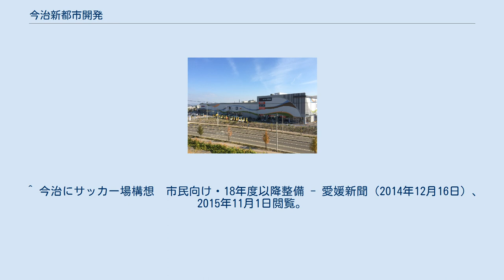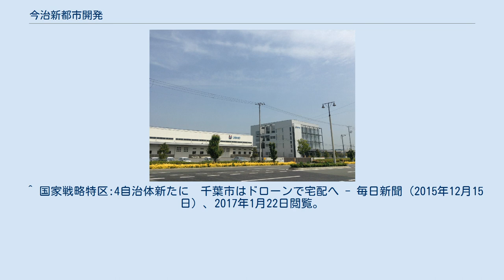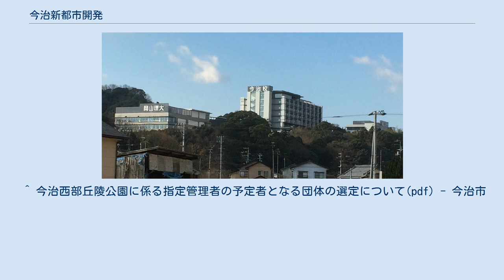今治新都市開発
今治新都市開発（いまばりしんとしかいはつ）は、都市再生機構、愛媛県、今治市の三者が、愛媛県今治市の丘陵地で進めている用地整備事業である。
2地区に分かれており、うち第一地区は西瀬戸自動車道の今治インターチェンジに接しており、また第一地区、第二地区ともに国道196号からの進入路が整備されているなど、交通の便は良好。
また工業用水が豊富で全国的に見ても安価である。
2006年秋から一部分譲が開始されている。
 西瀬戸自動車道（瀬戸内しまなみ海道、本州四国連絡橋尾道・今治ルート）の四国側の丘陵地において、都市機能用地を整備することによって、架橋効果を最大限に引き出すために計画された。
ただし、用地の買収や造成は、同ルートの開通（1999年5月）から大幅にずれ込んだ。
また、開発途中で架橋効果も低減、バブル崩壊もあり、分譲開始はさらにずれ込んだ。
加えて、第二地区の開発予定地においてオオタカの営巣が発見されたこともあり、大幅に遅延した。
 また、その整備が財政的に負担になるのではないかとの懸念が指摘され、合併協議においても越智郡の近隣町村から懸念の声が上がっていた。
これに対し、今治市（旧市）では市の普通建設事業費の枠の中で十分消化できるものとして理解を求めてきた。
 今治市は越智郡11か町村と2005年1月16日に合併し、新:今治市となったが、この市町村合併に伴う市長選挙においては、人口減少、経済環境の厳しさ等から、その推進の是非が、最大の争点となり、計画の見直しを訴えた越智忍（前・愛媛県議会議員）が推進派等を破り当選した。
新市長就任後、同市では見直しのための委員会を設置し、再検討を行った。
 愛媛県繊維産業技術センター 「クリエイティブヒルズ」と呼ばれる産業用地である。
日本食研のシェーンブルン宮殿工場や潮冷熱の本社･新都市工場が立地している。
その他、運送会社やプラスチック加工メーカー、医薬品卸売会社などが進出している他、愛媛県繊維産業技術センターが立地している。
 繊維産業技術センターは今治市東村2丁目に立地していたが、築後40年以上が経過し、施設・設備全体に老朽化、狭隘化が進んでいた。
県の財政難で着工が遅れていたが2013年に2月に起工し、2014年4月に落成した。
新センターは鉄筋コンクリート3階建ての本館と、鉄骨平屋の工房があり、延べ床面積は旧施設の約2倍の4347平方メートル、総事業費は約14億円。
 ありがとうサービス.夢スタジアム テニスコート16面が整備されている。
当初は中村時広愛媛県知事の提案をもとにJ1規格のサッカースタジアム（約15,000人収容）の建設し愛媛FCの活動拠点とすることが検討されてきた。
しかし、維持費の問題や愛媛FCがホームタウン移転や建設に消極的なことから菅良二市長が2013年5月末の市議会委員会で「環境が整っていない」と述べ、建設を見送ることを決めた。
その後、代替案として市民向けのサッカー場を併設した陸上競技場を整備する構想が発表され、2018年以降に本格整備される計画となっている。
 一方で、FC今治の運営会社「今治．夢スポーツ」が市から土地を20年間無償貸借した上で、J3リーグ開催基準を想定した5000人収容のサッカースタジアム「ありがとうサービス. 夢スタジアム」が建設され、2017年8月に完成した。
将来的にはクラブハウスなども建設する。
 テニスコートは2017年の愛顔つなぐえひめ国体で活用されることが決まっている。
 イオンモール今治新都市 大型ショッピングセンターの立地を検討しているとの方針が2006年10月26日の今治市議会新都市開発等整備特別委員会における市側の説明で明らかになった。
市としては、約10ヘクタールと大規模な用地が処分出来る。
8月に業者が視察に訪れたほか、11月現在、既に何社かが関心を示しているとの報道。
11月9日に市による説明会が行われたが、中心商店街との関係が明確でなく影響が大きい。
 先の見直し委員会でもショッピングセンター用地にすべきとの意見はみられなかった。
12月議会での土地利用の方向性の転換についての合意を取り付けようとのスケジュールは拙速であると中心商店街の店舗から反発の声が上がったがイオンが落札。
 隣接する用地には、家具専門店のカタヤマが進出している。
 大型商業施設計画 イオンショッピングセンター（イオンリテール）が進出する見通しであり商圏人口は松山市や西条市を含み、店舗面積は新居浜市にあるイオンモール新居浜に並ぶ規模を計画してお...